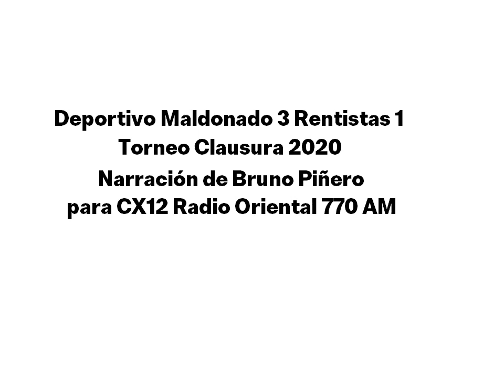Deportivo Maldonado 3 Rentistas 1 - Clausura 2020 (por Bruno Piñero)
Los goles del partido, por Bruno Piñero para CX12 Radio Oriental 770 AM.